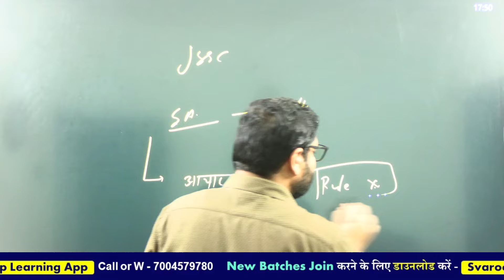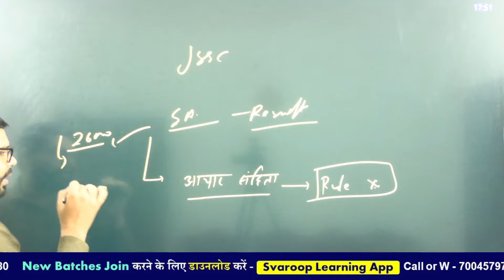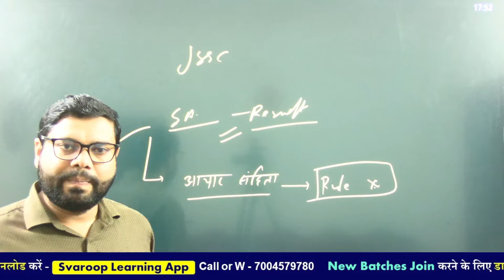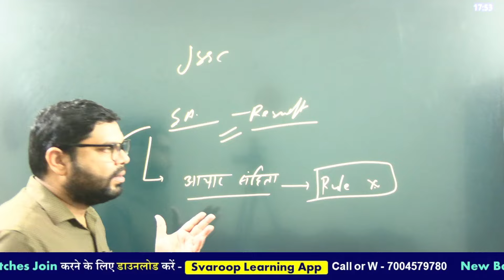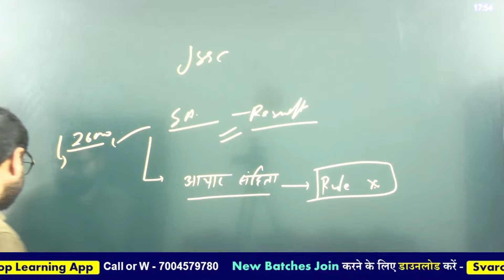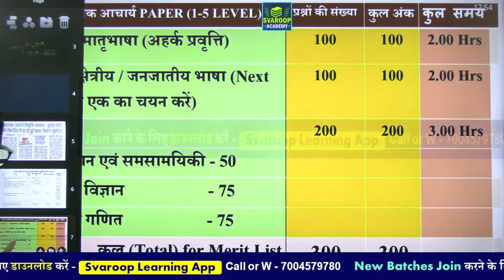झारखंड सहायक आचार्य- CTET vs JTET - रिजल्ट कब? झारखंड में आचार संहिता लागू - सुप्रीम कोर्ट निर्णय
JTET - संपूर्ण तैयारी, जुडें हमारे PAID COURSE से .

✅ Combined LIVE Batch Course 1-5 & 6-8 - Reg.

✅Social Science (SST) - JTET (6-8 Level ) - LIVE Batch Course

✅✅ अब आप घर बैठे पढ़ सकते हैं.
✅✅ Live and Recording Classes
✅✅ Complete CLASS Notes-Updated – 100% on Syllabus
✅✅ Weekly/Mock Test Series
✅✅ नए सिलेबस के आधार पर |
और हमारे ऐप को डाउनलोड करें.